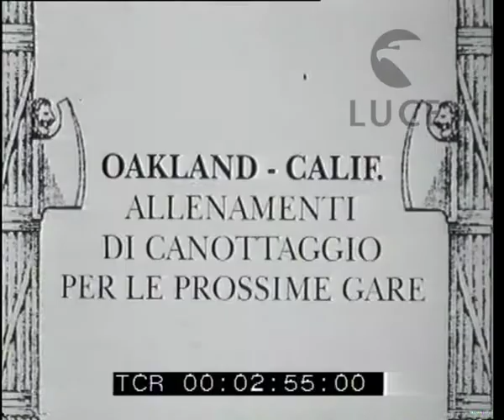Gare di canottaggio a Oakland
Descrizione sequenze:Le canoe in acqua ; sullo sfondo splendidi velieri ; gli equipaggi remano con forza ;